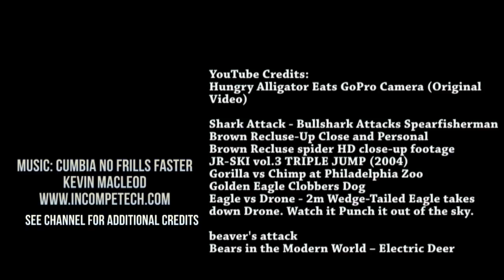Shark Breech vs Surfer! Real or Fake?